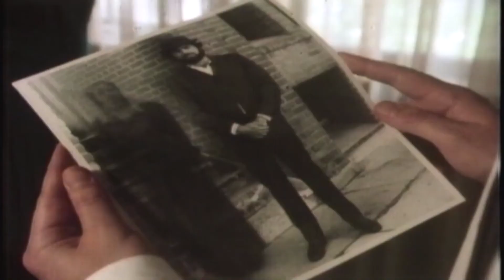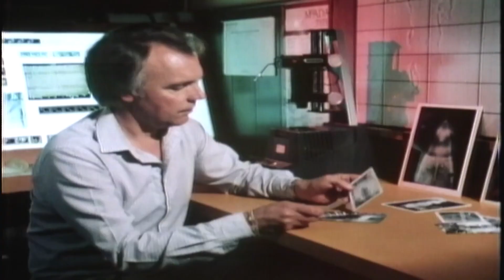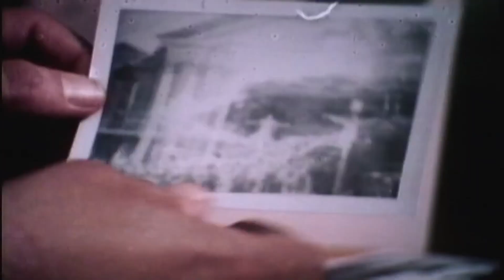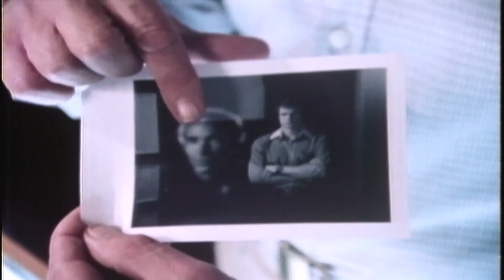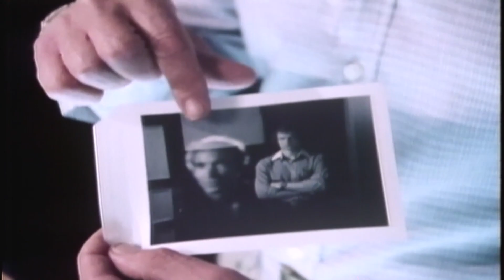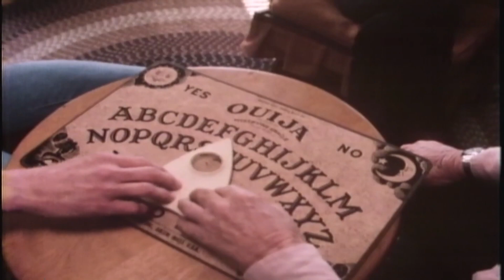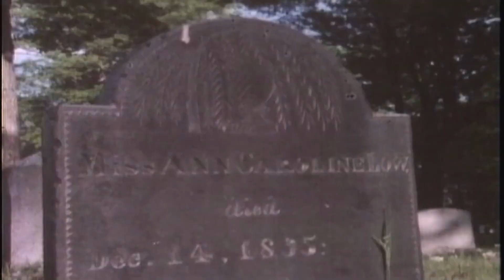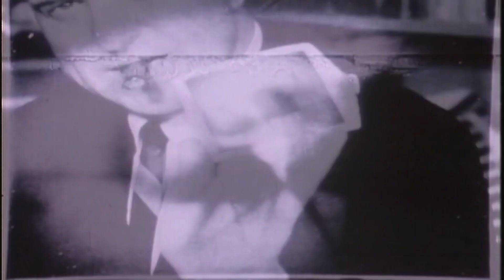Ghosts in Photography, Pt I In Search Of 1981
Ghosts in Photography, Pt I In Search Of